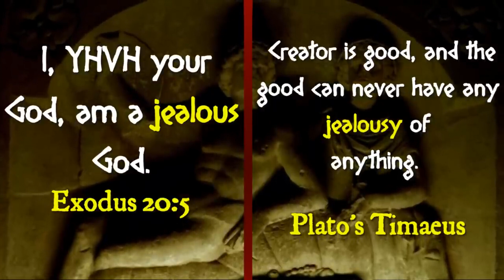How Judaism and Christianity were INVENTED - Jason Reza Jorjani PhD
Lovers of Sophia:

Plato's so-called unwritten doctrines are metaphysical theories ascribed to him by his students and other ancient philosophers but not clearly formulated in his writings. In recent research, they are sometimes known as Plato's 'principle theory' (German: Prinzipienlehre) because they involve two fundamental principles from which the rest of the system derives. Plato is thought to have orally expounded these doctrines to Aristotle and the other students in the Academy and they were afterwards transmitted to later generations.

The credibility of the sources that ascribe these doctrines to Plato is controversial. They indicate that Plato believed certain parts of his teachings were not suitable for open publication. Since these doctrines could not be explained in writing in a way that would be accessible to general readers, their dissemination would lead to misunderstandings. Plato therefore supposedly limited himself to teaching the unwritten doctrines to his more advanced students in the Academy. The surviving evidence for the content of the unwritten doctrines is thought to derive from this oral teaching.

In the middle of the twentieth century, historians of philosophy initiated a wide-ranging project aiming at systematically reconstructing the foundations of the unwritten doctrines. The group of researchers who led this investigation, which became well-known among classicists and historians, came to be called the 'Tübingen School' (in German: Tübinger Platonschule), because some of its leading members were based at the University of Tübingen in southern Germany. On the other hand, numerous scholars had serious reservations about the project or even condemned it altogether. Many critics thought the evidence and sources used in the Tübingen reconstruction were insufficient. Others even contested the existence of the unwritten doctrines or at least doubted their systematic character and considered them mere tentative proposals. The intense and sometimes polemical disputes between the advocates and critics of the Tübingen School were conducted on both sides with great energy. Advocates suggested it amounted to a 'paradigm shift' in Plato studies.

The expression 'unwritten doctrines' refers to doctrines of Plato taught inside his school and was first used by his student Aristotle. In his treatise on physics, he wrote that Plato had used a concept in one dialogue differently than 'in the so-called unwritten doctrines.' Modern scholars who defend the authenticity of the unwritten doctrines ascribed to Plato lay stress on this ancient expression. They hold that Aristotle used the phrase 'so-called' not in any ironic sense, but neutrally.

The scholarly literature sometimes also uses the term 'esoteric doctrines.' This has nothing to do with the meanings of 'esoteric' common today: it does not indicate a secret doctrine. For scholars, 'esoteric' indicates only that the unwritten doctrines were intended for a circle of philosophy students inside Plato's school (in Greek, 'esoteric' literally means 'inside the walls'). Presumably they had the necessary preparation and had already studied Plato's published doctrines, especially his Theory of Forms, which is called his 'exoteric doctrine'.

Modern advocates of the possibility of reconstructing the unwritten doctrines are often called in a short and casual way 'esotericists' and their skeptical opponents are thus 'anti-esotericists.'

The Tübingen School is sometimes called the Tübingen School of Plato studies to distinguish it from an earlier 'Tübingen School' of theologians based at the same university. Some also refer to the 'Tübingen paradigm.' Since Plato's unwritten doctrines were also vigorously defended by the Italian scholar Giovanni Reale, who taught in Milan, some  also refer to the 'Tübingen and Milanese School' of Plato interpretation. Reale introduced the term 'protology,' i.e., 'doctrine of the One,' for the unwritten doctrines, since the highest of the principles ascribed to Plato is known as the 'One.'

The case for the unwritten doctrines involves two steps. The first step consists in the presentation of the direct and circumstantial evidence for the existence of special philosophical doctrines taught orally by Plato. This, it is claimed, shows that Plato's dialogues, which have all survived,[citation needed] do not contain all of his teaching, but only those doctrines suitable for dissemination by written texts. In the second step, the range of sources for the supposed content of the unwritten doctrines is evaluated and the attempt made to reconstruct a coherent philosophical system.